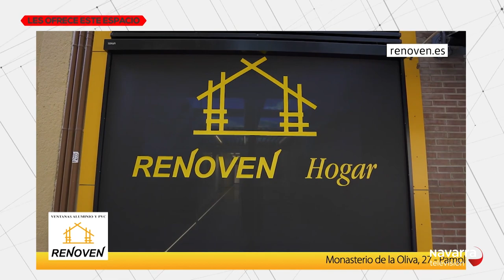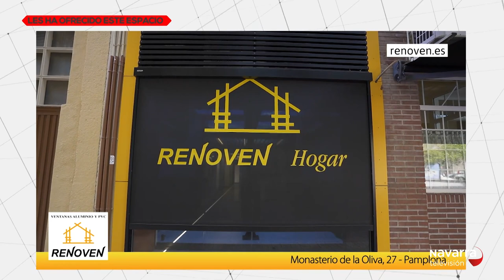Cara a Cara Pedro Miguel Echenique 16/01/2024